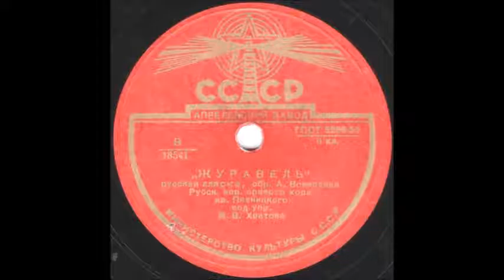ЖУРАВЕЛЬ Русск. нар.оркестр хора им. Пятницкого грампластинка запись 18541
ЖУРАВЕЛЬ  русская пляска обр. А. Воеводина Русск. нар.оркестр хора им. Пятницкого под упр. В.В. Хватова